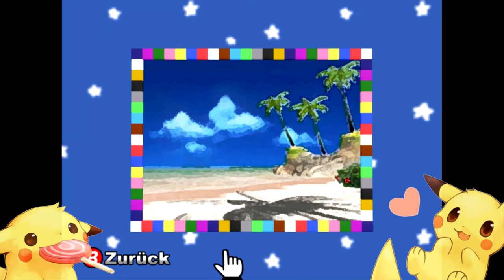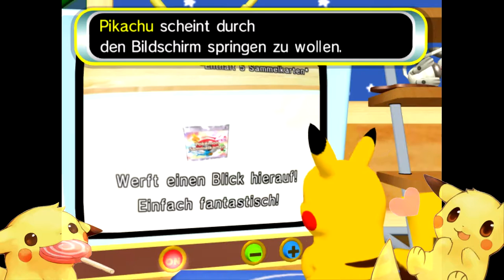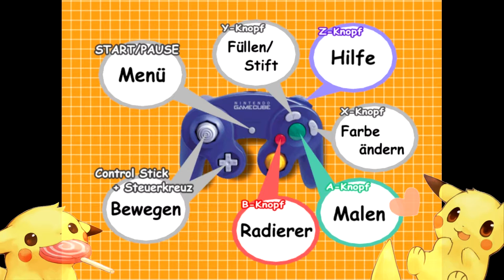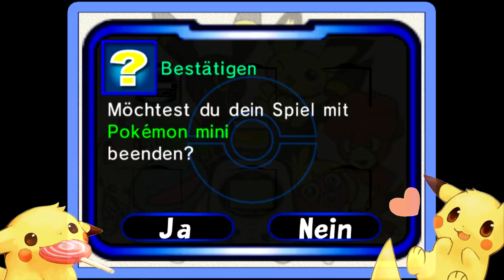Ab in den Garten!「Pokémon Channel #3」♣ Dissidius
Mein neuestes Video Ich will in den Garten, aber Pikachu wehrt sich vehement dagegen..
Pokémon Channel - Deutsch/German - von Dissidius

==[SOCIAL MEDIA]==

==[ALLGEMEINE INFORMATIONEN]==

Genre: Pokémon, Relax, TV, Abenteuer, Digital Pet